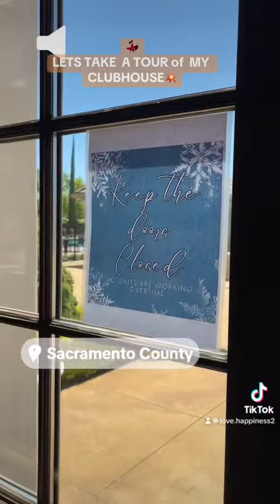Join Me as I TOUR my CLUBHOUSE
I live in Nothern California, near Sacramento. I want to show you the Clubhouse that I am a member!